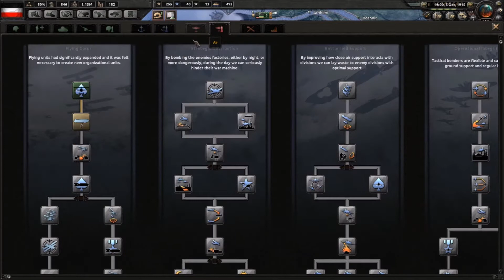New German Colonies! Hearts of Iron 4: The Great War Mod - Germany gameplay episode 9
In honor of Veterans Day/Armistice day, we are starting a series playing The Great War mod for Hearts of Iron 4. We will be playing as the German Empire trying to change the course of history. Gott mit uns!